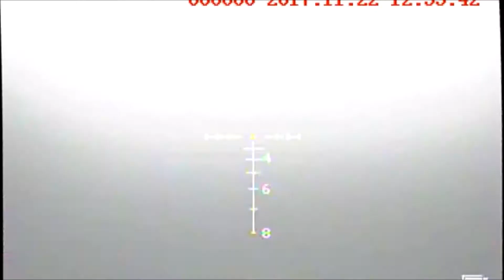NightSnipe IR Illuminator Coyote Hunts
The NightSnipe NS750 IR Illuminators being used on a variety of Night Vision scopes to hunt coyotes at night with the guys from Dog Gone Predator Hunters. The NightSnipe NS750 IR Illuminator is the best performing IR Illuminator available in the market place. With the highest quality components, furthest illuminating distances and lightest weight, the NightSnipe NS750 is the choice of the of the most demanding predator and hog hunters.